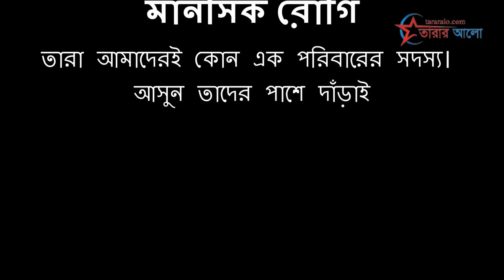৪০ ট্রাক টাকার মালিক যে পাগল || এখন শুধু পথে পথে ঘোরে, পচা-নোংরা খাবারই যার আহার || বিচিত্র ঘটনা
আমরা যাদের পাগল বলি তারা আসলে মানসিক রোগি। তারা আমাদেরই কোন এক পরিবারের সদস্য। সঠিক চিকিৎসা এবং সহযোগিতা তাদের সুস্থ জীবনে ফিরিয়ে আনতে পারে।
আসুন তাদের পাশে দাঁড়াই